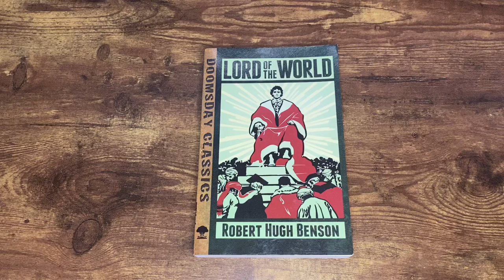Lord of the World by Robert Hugh Benson - 1 Minite Review